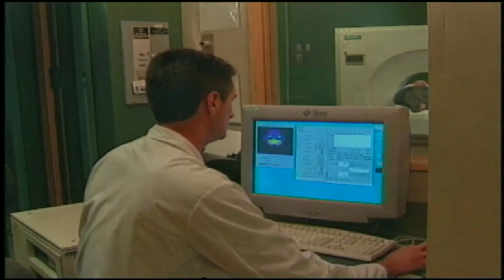Brain imaging is critical even after mild head injuries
Researchers reviewed brain scans after mild head injury and found some patterns of brain bleeds could be associated with worse long-term outcomes.